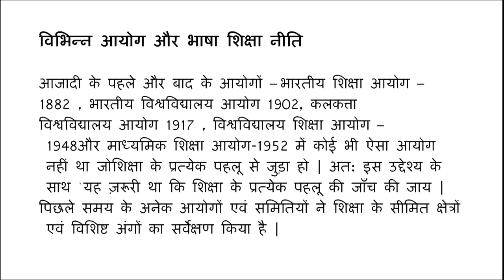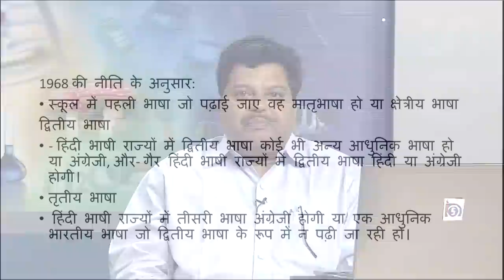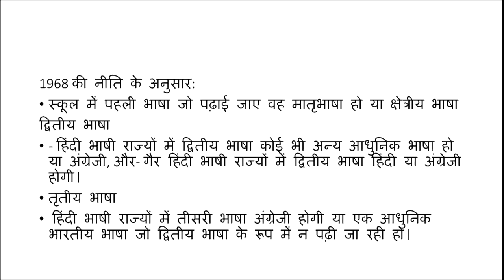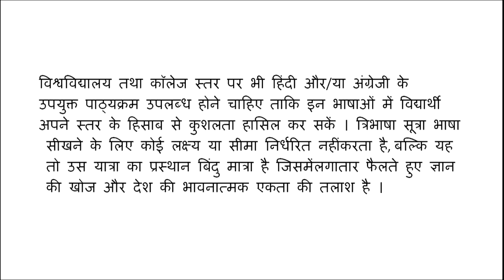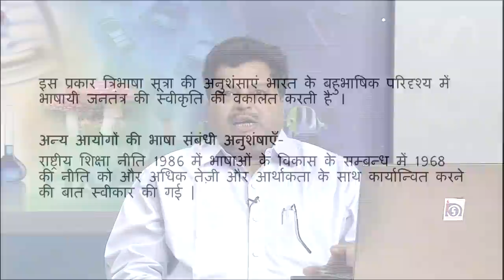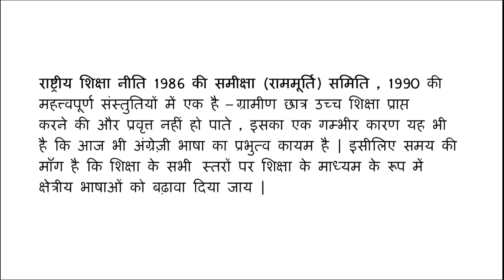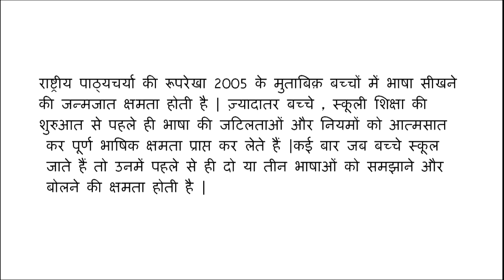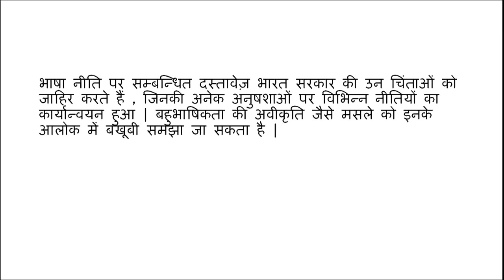Bharat mai Bhasha Shikshan ki Neeti